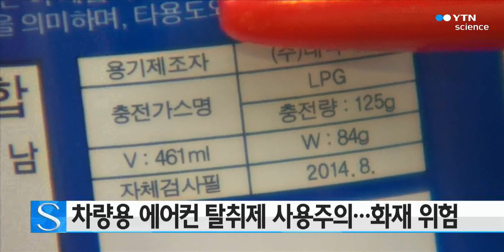차량용 에어컨 탈취제 주의보 발령...화재 위험 / YTN 사이언스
무더워진 날씨에 차량 에어컨 가동과 이에 따른 분사형 탈취제 사용이 늘면서, 탈취제에 의한 화재 주의보가 발령됐습니다.

국민안전처는 분사형 탈취제에 들어있는 LP가스와 에탄올 성분이 각각 인화성과 휘발성이 강해 차량 에어컨 송풍구를 타고 엔진실로 들어갈 경우, 스파크가 발생해 화재가 일어날 수 있다며 주의를 당부했습니다.

이 같은 위험 예방을 위해서는 시동을 끄고 보닛을 열어 엔진을 충분히 식히고 전선 접촉 불량 등 스파크가 일어날 만한 곳이 없는지 살핀 뒤 개방된 공간에서 에어컨 송풍구를 향해 탈취제를 뿌려야 합니다.

또, 한 번에 많은 양의 탈취제를 뿌리지 말고 일정량 분사 뒤 가스가 흩어지는 시간을 기다렸다 다시 뿌려야 한다고 설명했습니다.